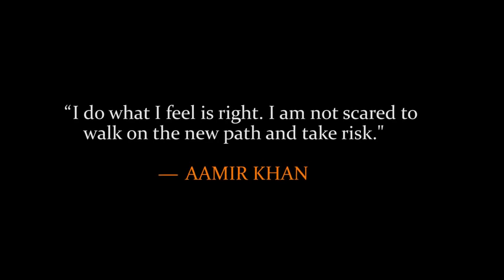Follow Your Dreams ft. Aamir Khan best inspirational Speech